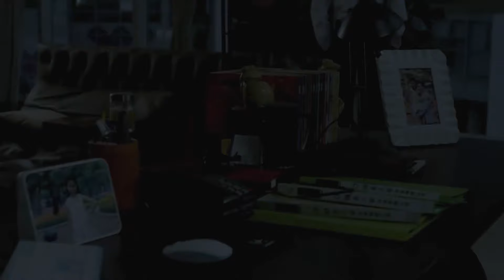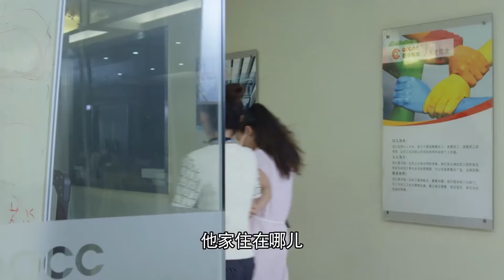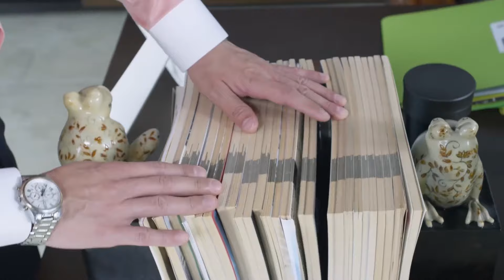【EngSub】离婚后继承亿万遗产 EP03|灰姑娘赵丽颖被闺蜜和老公双重报复，重生后人生开挂走向巅峰！